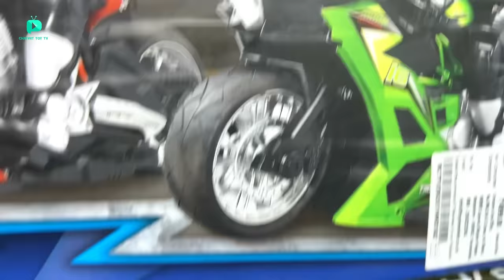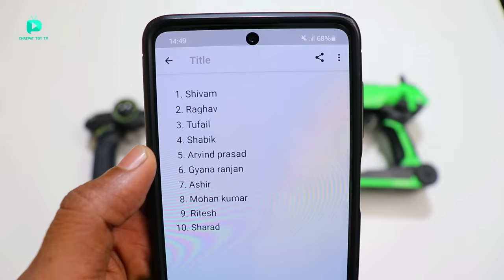RC Harley Motor Bike Vs RC Crazon SuperBike Unboxing– Chatpat toy tv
Dosto aaj ki video mai maine unbox aur Fight karayi 2 RC Super Bikes Ke Bechme dono Remote control bikes ki speed bohat jayda hai.